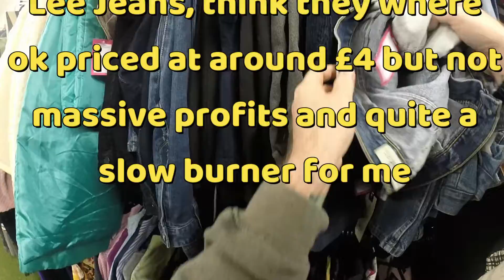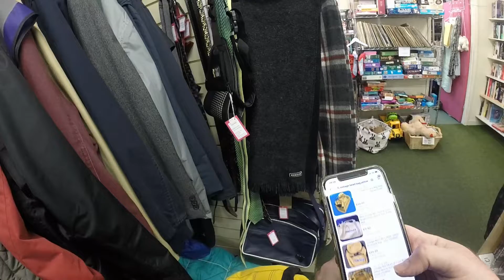New Town | Was it worth the trip? Charity Shop Championship ep5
COME AROUND WITH ME A FOLLOW MY ADVENTURES AT BECOMING A RESELLER.

I have finally taken the plunge into becoming a full time reseller. Will it pay off? I hope so.

FULL TIME RESELLER BABY

Filmed on a
GoPro Hero3+
iphone 12 pro
canon 650d

📼SEEN SOMETHING YOU LIKE?🕹

📼Mannequin links🕹

Male

female

📼AMAZON LINKS🕹

these are all items I use personally

Bubble wrap 500x100

Mailing bags 12 x 16

mailing bags 13 x 19

50kg digital postal scales

tape gun